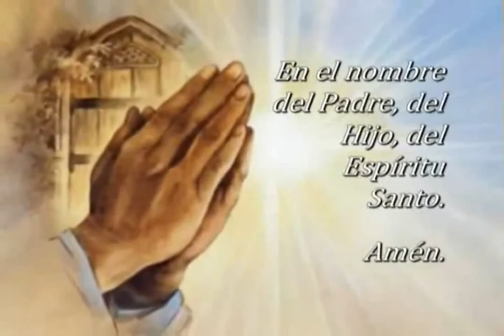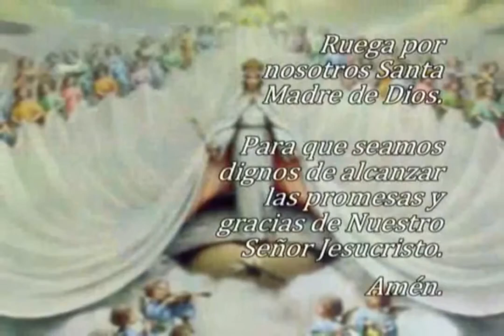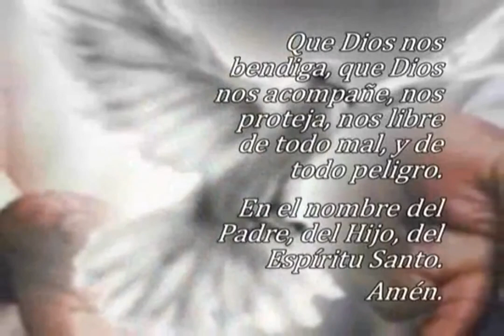Oración El Ángelus, miércoles 15 de marzo 2023